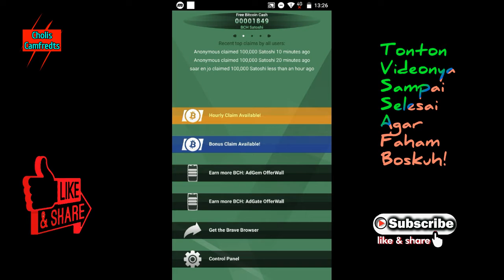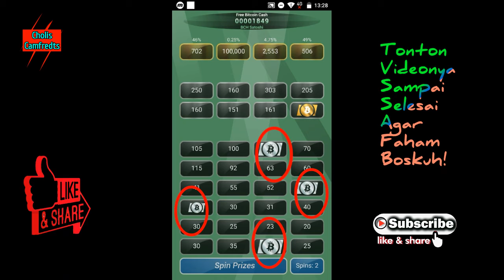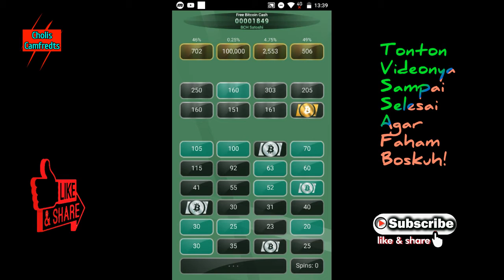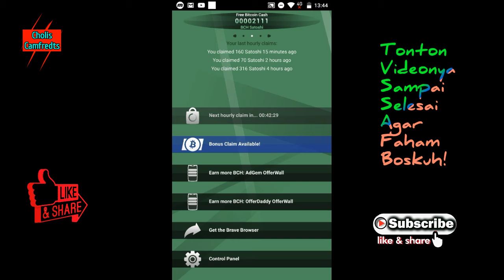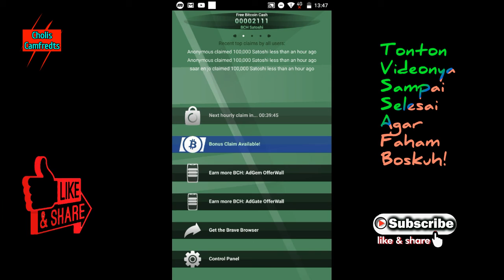bermain spin di free bitcoin cash || Aplikasi Penghasil saldo indodax legit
Cara bermain di aplikasi free bitcoin cash dengan mudah. Cukup kalian spin setiap 1 jam sekali.. Agar satoshi nya cepet dapat banyak .kalian spin sampai spin tersebut berhenti di gambar Bitcoin. Maka spin kita akan di naikkan di pindah secara otomati ke level yang lebih banyak satoshi nya.
Biyar lebih jelas, tonton video di atas sampai selesai
 Selamat mencoba!

☞ WEB LEGIT SAFELINKU
Dukung Terus Channel Cholis Camfreds! Dengan Cara:
☞. Aktifkan Loncengnya
☞. Coment

Saratnya:
SUBSBRIBE LIKE KOMENT SHARE & KLIK TOMBOL LONCENG NYA!"